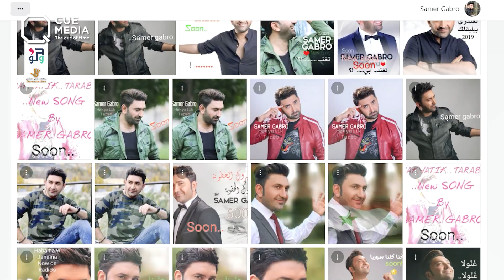سامر كابرو يستعين بملابس أصدقائه بأحدث جلسة تصوير له.. ويؤكد: "المهمة ما كانت سهلة"